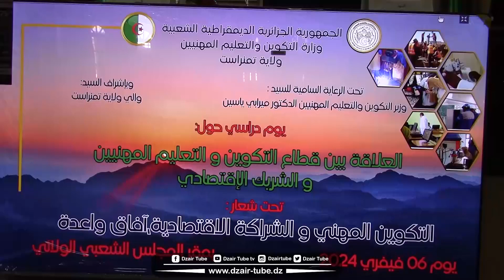شاهد..يوم دراسي حول العلاقة بين قطاع التكوين والتعليم المهنيين بتمنراست